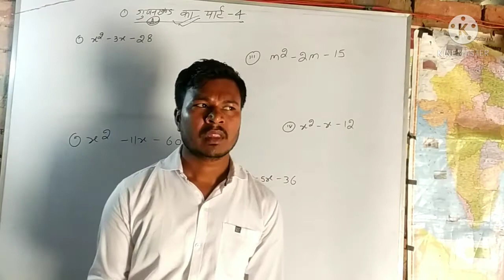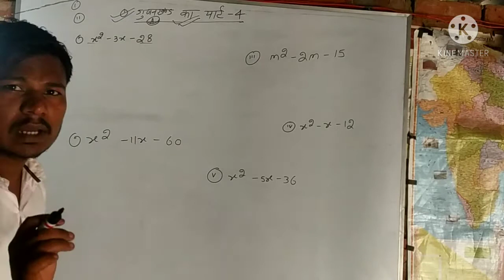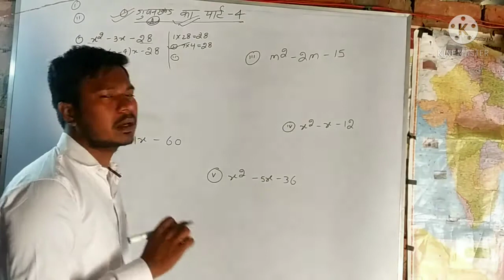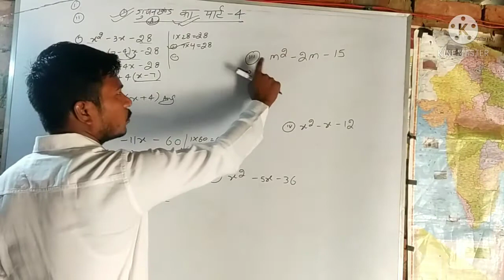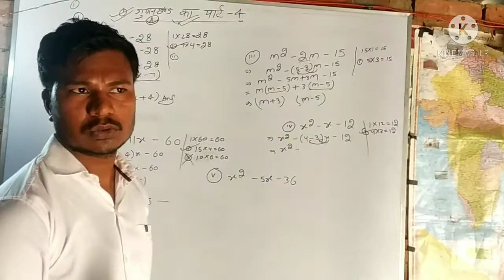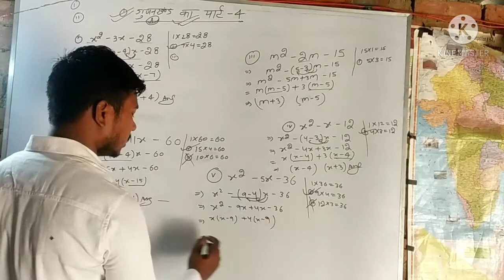factor बनाने का आसान तरीका पार्ट 4 by Rahul sir